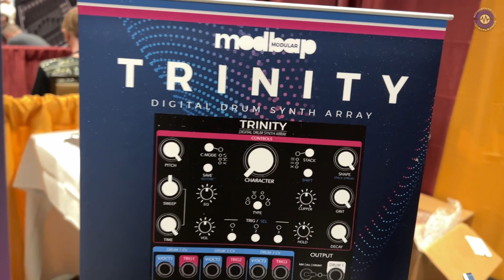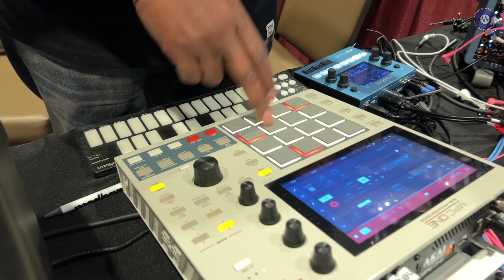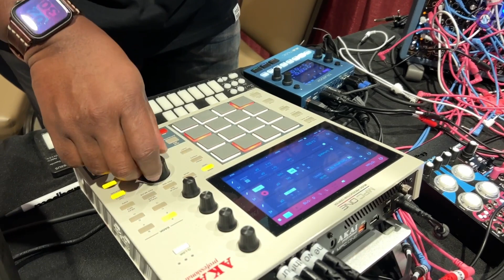Knobcon 22: modbap Modular Trinity Drum Voices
Modbap Modular recently introduced Trinity, the 4th module of its expanding Eurorack product lineup.

Its a three-channel DIGITAL DRUM SYNTH ARRAY, effectively performing as three drum voices in a 20HP module with a tip of the proverbial (electronic hi-) hat to the typical (kick, snare, and hi-hat) core elements of any modern beat-driven composition.

Corry spoke to Jim about the new module.

Pricing and Availability:
Expected to ship in mid-October 2022, Trinity is available to preorder at an MSRP of $549.00 USD via San Clemente, CA, USA-based distributor Electro Distro's growing global network of dealers or directly via its dedicated webpage (below).